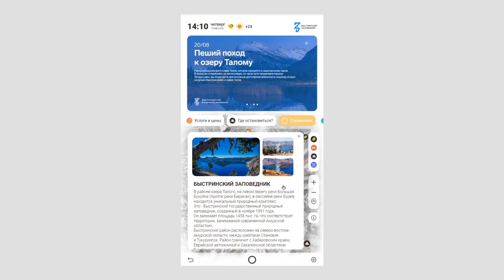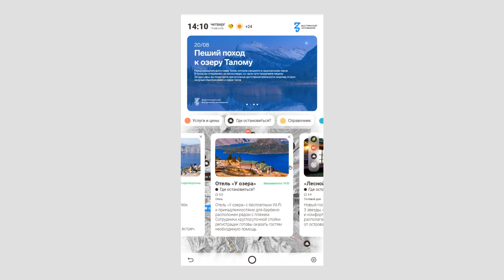ПО LIGA Навигация (Парки)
LIGA Навигация (Парки)— это программное обеспечение, специально разработанное для парков, городского пространства, заповедников, экскурсионных и туристических троп. Особый плюс для отдаленных мест — это то, что для доступа к информации, и даже интерактивной карте, не нужен интернет, все данные загружаются заранее и никуда не пропадут!
Программное обеспечение адаптировано под все линейки интерактивного оборудования LIGA: сенсорные стойки, столы, панели.
Навигация содержит в себе не только интерактивную карту, но и всю необходимую информацию для путешественника или прохожего: точки интереса (банкоматы, туалеты, места отдыха, кемпинги и так далее), карточки с информацией о природных или искусственных объектах на этой территории, а также контакты для связи со спасателями или администрацией.
Наполнение разделов меню можно легко менять и дополнять самостоятельно через административную панель, не привлекая программистов.
Дизайн интерфейса, функционал ПО, и наполнение, можно индивидуально доработать исходя из потребностей заказчика.